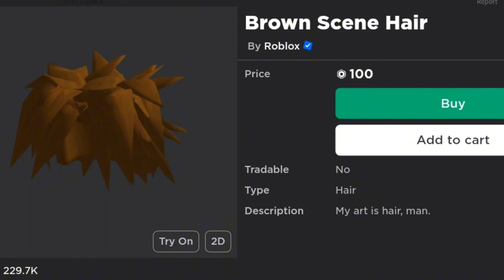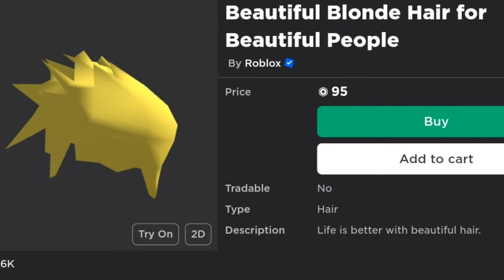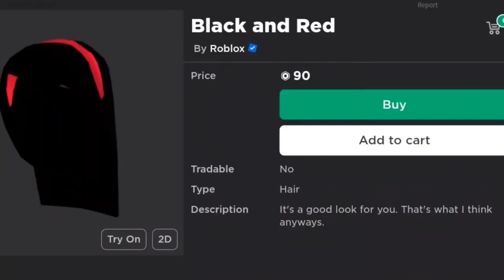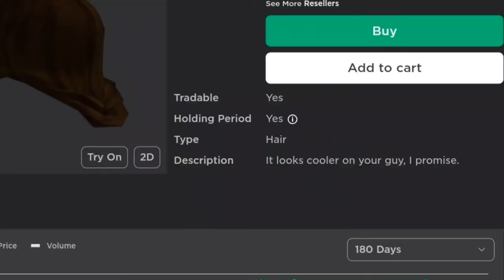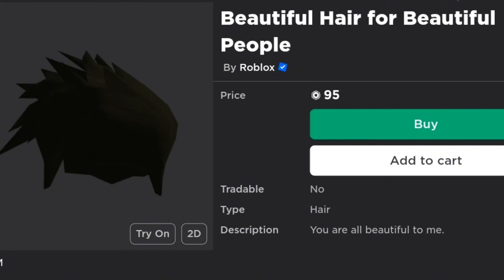Top 10 CLASSIC Roblox Hairs...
roblox total drama island, total drama roblox, total drama island Roblox, total drama island Roblox funny moments, how to get new roblox menu, how to get Roblox shopping cart feature early, Roblox how to new update